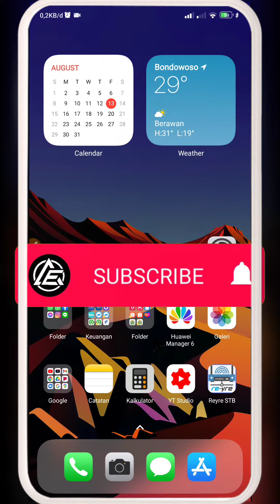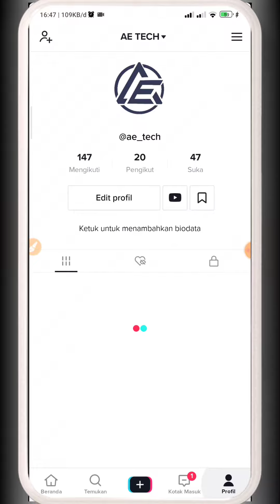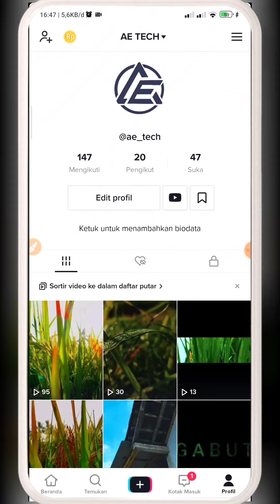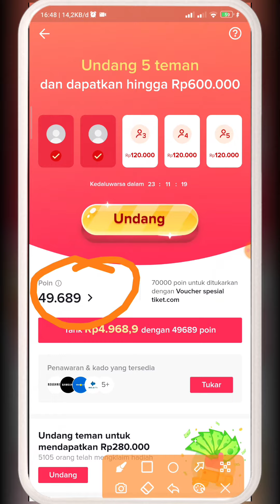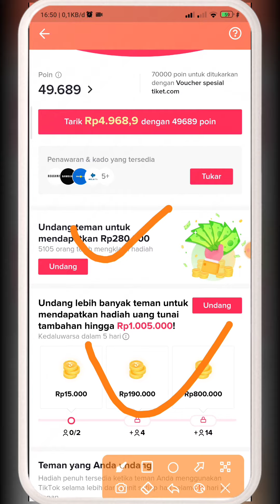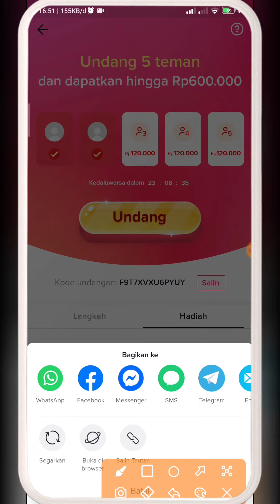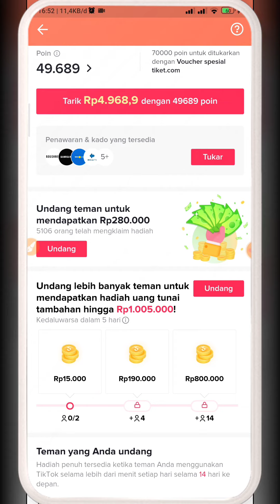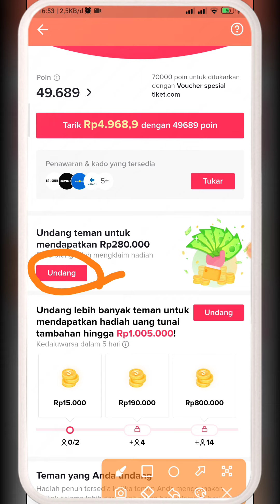Modal 🔥Aplikasi ini Dapatkan 800k Sampai Jutaan Rupiah Modal Hp ⭕ Terbaru 2021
Jadi Admin Disini Ingin Menginfomasikan Bahwasanya Aplikasi Ini Sedang Mengadakan Event Kembal ( Event Ini Aktif Dari Video Ini Di Upload )  Yang mana kita bisa mendapatkan Saldo Dana Secara Gratis .

Jika Kalian Ingin Mengikuti Event ini Kalian Bisa Install Dulu Aplikasinya .

 🔑 KODE : F9T7XVXU6PYUY

semoga bermanfaat